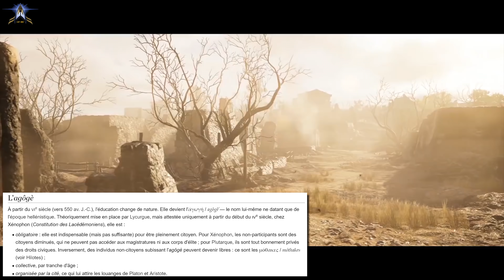🎮 Assassin's Creed Odyssey History : " Léonidas 1er - 1/2 "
Bonjour, aujourd'hui on parle un peu d'Histoire comme je l'avais fait pour Origins. Ceci n'est pas un cours d'histoire exhaustif, mais les grandes lignes de l'histoire de Léonidas. Le but de ces vidéos est de vous aider à mieux comprendre les antagonismes qu'il y aura dans AC Odyssey. N’oubliez pas de Partager et Liker si  la vidéo vous a plu, c'est très important par avance merci. Bonne journée à tous et à toutes et à très bientôt pour d’autres vidéos ;-)

► 📽️ - Réalisation & Montage de L'intro De La Chaîne : L4st-4ngel

-=[ Ma Console ]=-

► 🎮 - PS4 Slim 500 Go
► 🎮 - Boitier De Capture : AverMedia LGX Live Gamer Extreme GC550

-=[ Qualité Des Vidéos De La Chaîne au 1er Janvier 2018 ]=-

► 📽️ - Les Lives : 1080p 60Fps
► 📽️ - Les Vidéos Sont Uploadées En : 4k

Vidéo éditée et diffusée sous Licence